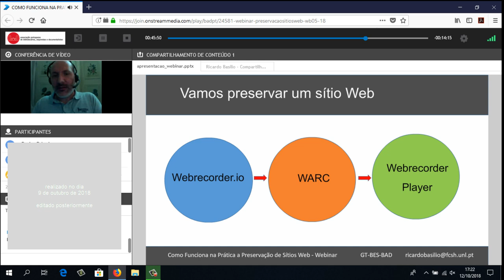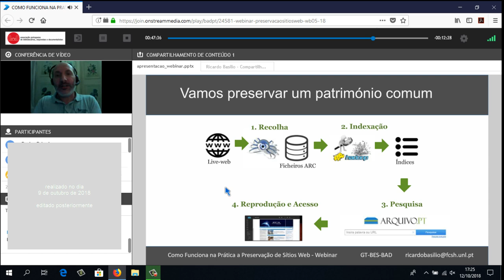Old demo. Preservação de sítios web institucionais: por onde começar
Old demo. Dia Mundial da Preservação Digital 2018 - Preservação de sítios web institucionais
Ricardo Basílio, curador digital do Arquivo.pt, apresentou o webinar promovido pela Associação Portuguesa de Bibliotecários Arquivistas e Documentalistas no dia 9 de outubro de 2018. Este extracto convida os profissionais a experimentarem preservar os sítios web institucionais utilizando standards e ferramentas acessíveis como o webrecorder.io.